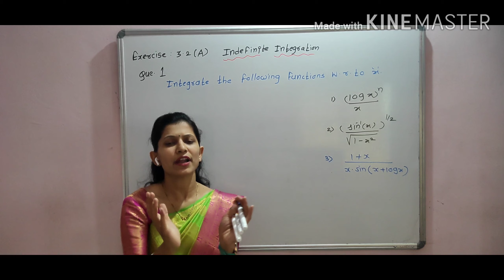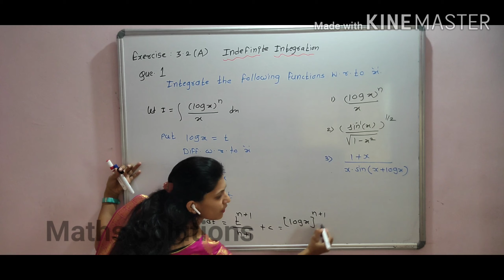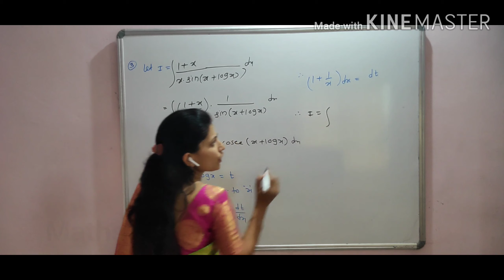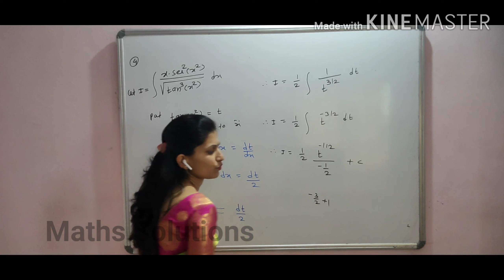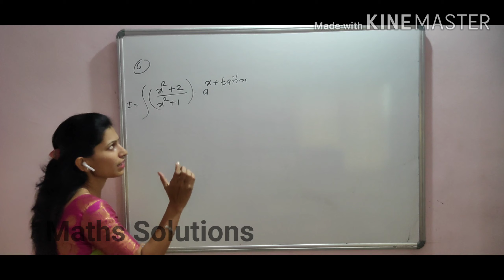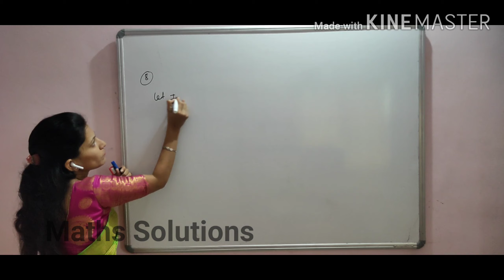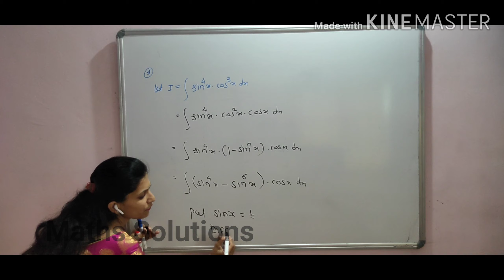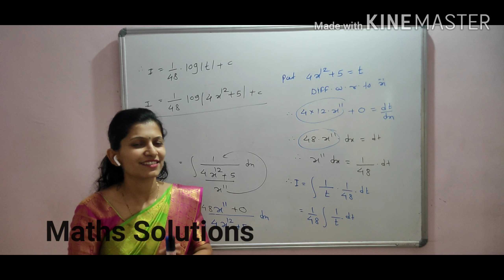Indefinite integration : Exercise 3.2(A) Que no.1 : 1 to 10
Content covered : Indefinite Integration , Exercise 3.2(A) Question no.1 : 1 to 10